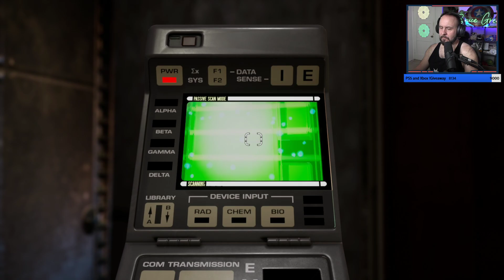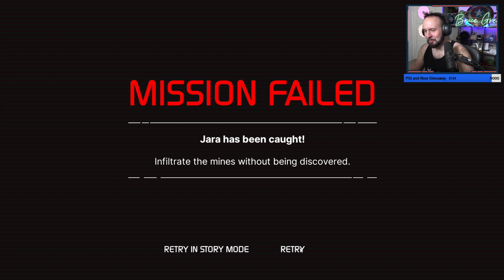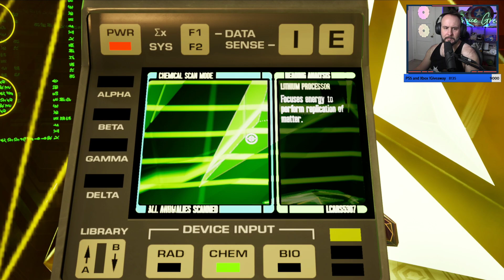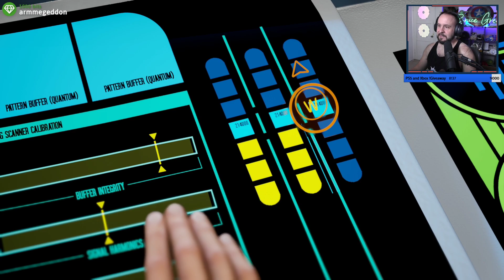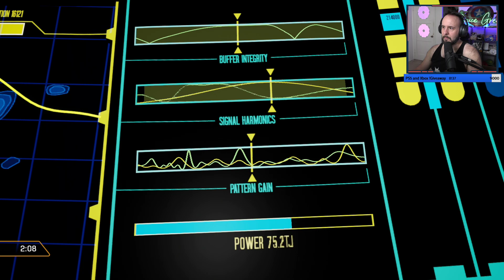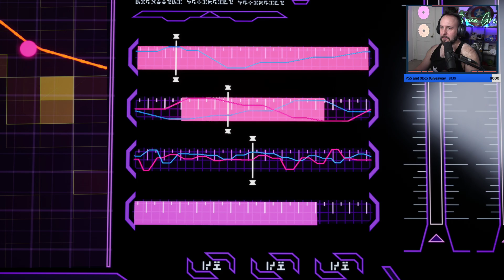This game needs more kissing (Part 2)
Star Trek Resurgence had a lot of kissing in the first couple hours, but it dropped off :(

***I received a code from the dev